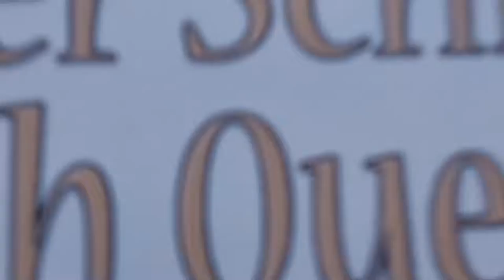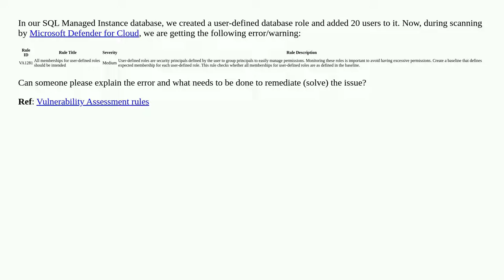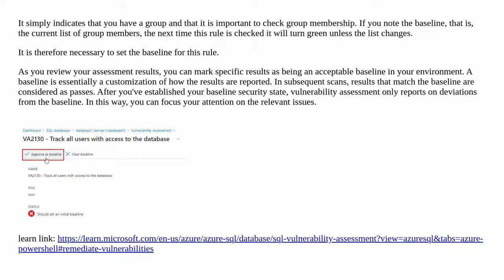Azure SQL Vulnerability assessment error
A special thanks goes out to the community